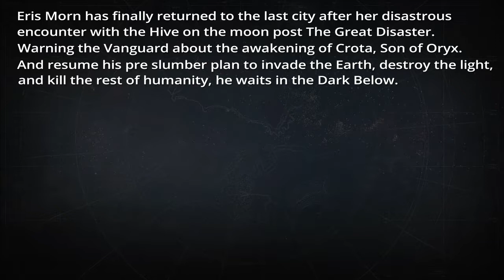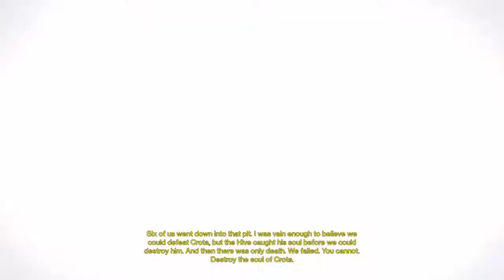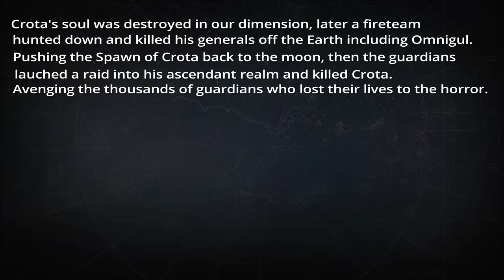Destiny Story: The Dark Below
Fist of Crota, Siege of the Warmind, The Awakening. (Crota's End footage will be in another video at an unknown date.)